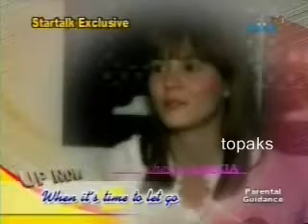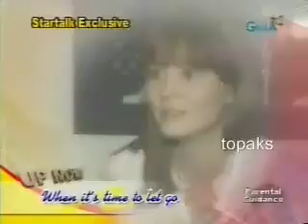markjen ST Feb 23 2008 part 1